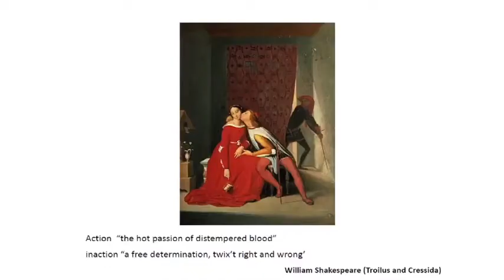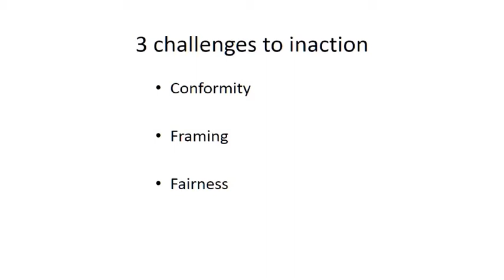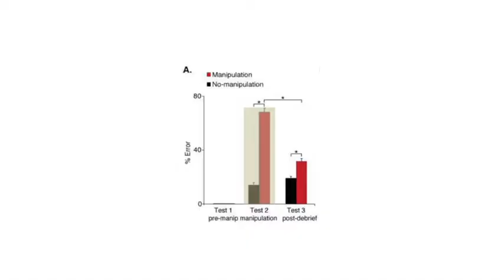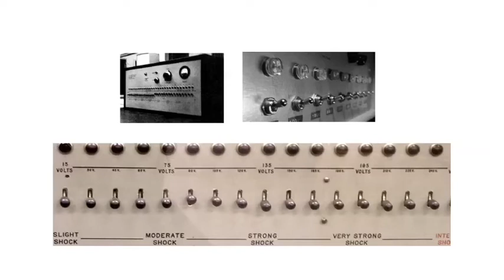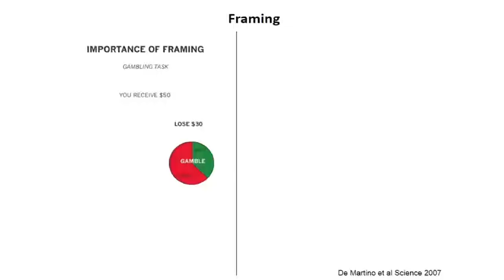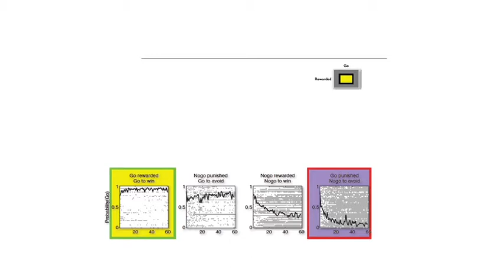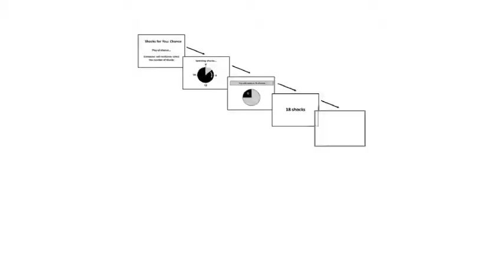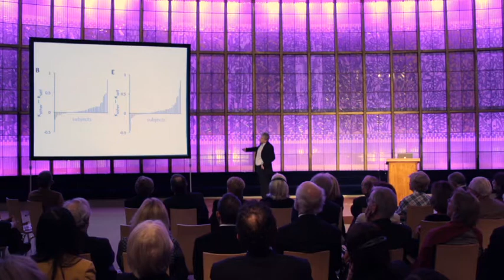CONVOCO! Lecture 11/2014: Ray Dolan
Caught between Action and Inaction
Convoco Berlin